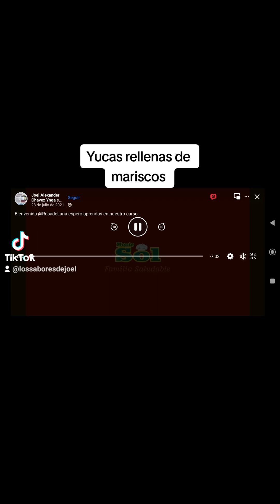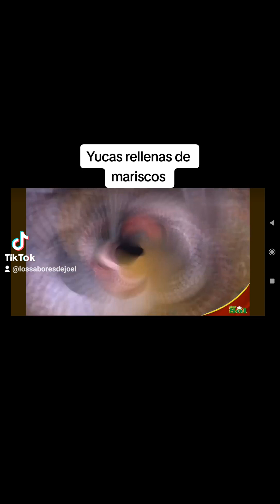Yucas rellenas de mariscos de Joel Chávez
Está receta la enseño con mucho respeto, es una receta creativa básica, ya que fusiona la técnica de la papa rellena, pero con yuca y relleno de mariscos. Muy peruana pero sobretodo dedicada para Tumbes. La canción de fondo espero no me prohiba YouTube, se la dedico a mi hijita. Está receta le llamo TUMBIREZAS, ya que los Tumbis fueron los primeros hombres de Tumbes. Compartan y dejen su comentario. Alumnos aprendan de esta receta la técnica y típs que doy.